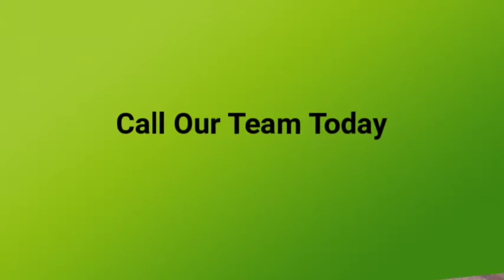42 Bilsen Road, Wavell Heights Madeleine Hicks Real Estate Everton Park, Brisbane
In the perfect location this three bedroom home is located in a street close to parks, public transport at your door and just a short drive (2.6kms) to Westfield Chermside, Nundah Village with bars, pubs, restaurants, cafes and Woolworths plus the Gateway Motorway, Airport Tunnel, Brisbane International and Domestic Airports. 11.5kms to CBD. Short distance to Wavell Heights State School.

Features:

– 3 Bedrooms
– Main bedroom with dressing room and renovated ensuite
– Fans in all rooms
– Air conditioning
– Covered patio area
– Balcony at front
– Separate Lounge
– Large kitchen – Stainless steel Gas stove, oven & dishwasher
– Study/kids play area
– Fenced Backyard
– Renovated main bathroom
– Extra toilet
– One car garage with extra area for 2 cars
– Gas hot water
– Renovated laundry
– Freshly painted
– New carpet in two rooms
– Plenty of storage area
– Walking distance to public transport